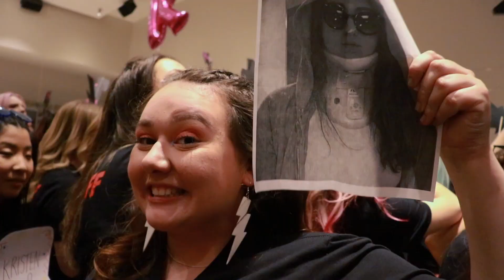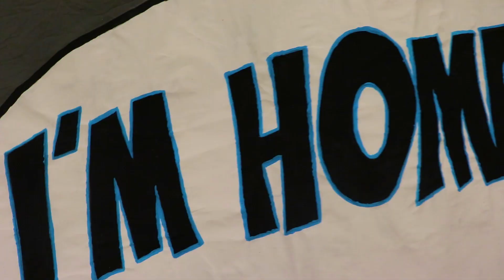Theta Phi Alpha | Bid Day 2020 | TCNJ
Anywhere (LUCA LUSH Remix Audio) - Dillon Francis ft. Will Heard